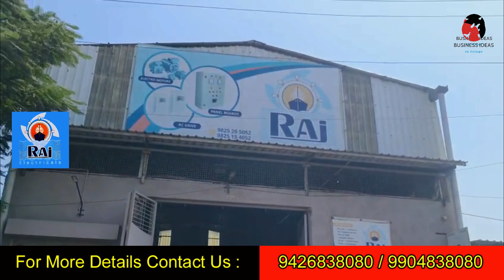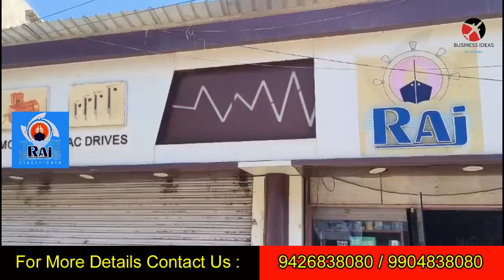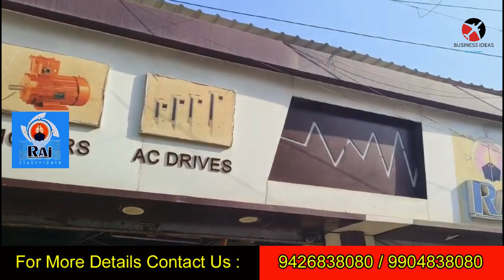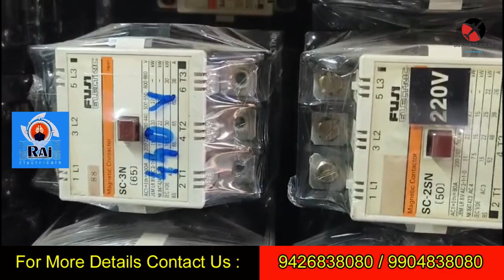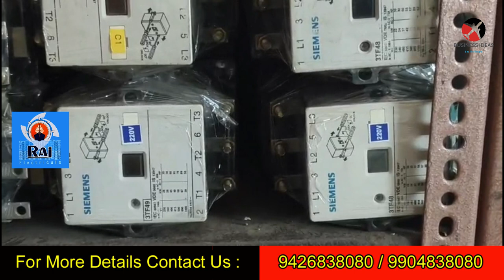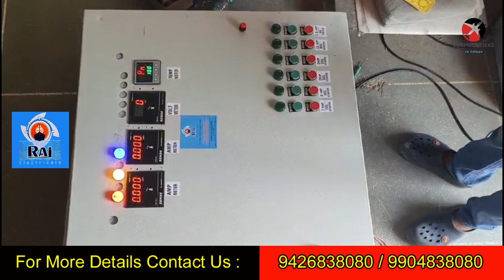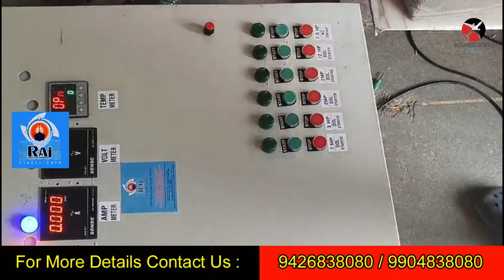బిజినెస్ ! Small business ideas! New business idea's! business ideas ! Low Investment Business Idea